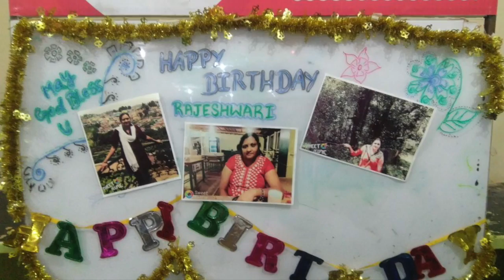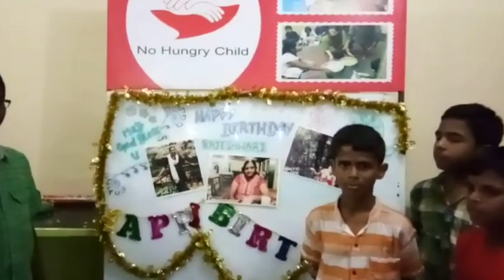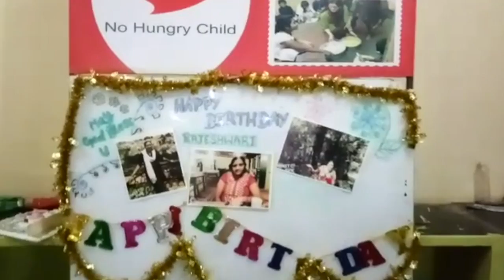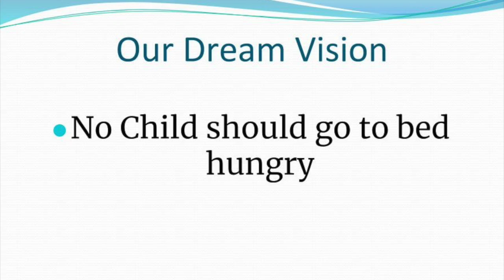No Hungry Child - Happy Bday Rajeshwari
This video is about No Hungry Child - Happy Bday Rajeshwari